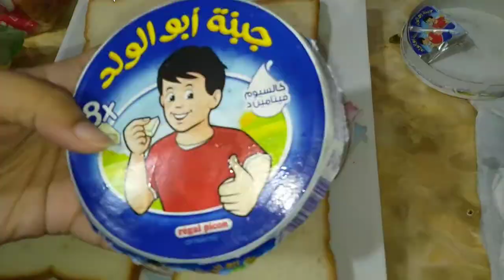Nimishei Toiri Kore Felun Mini Chicken Sandwich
Ajker Ei Recipe  ti Amder choto shonamonider tiffin er jonno,Bikeler Nastar Jonno Chot Joldi Toiru kore Nite Parben.
Ingredients:
Chicken 250gm
Bread
Onion 1cup
Green Chilli 1tbs
Red Chilli Powder 1/4 tbs
Soya Sos 2tbs
Tomato Sos 3tbs
Cumin Powder 1/4 tbs
Mix Masala 1tbs
Coriander Powder 1/4tbs
Salt
Corn Flour 1tbs
Chess